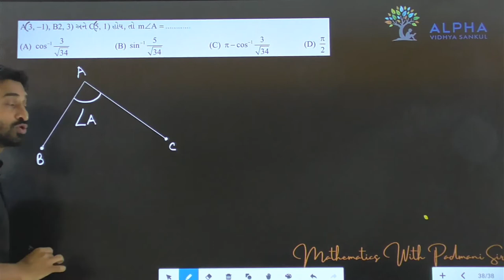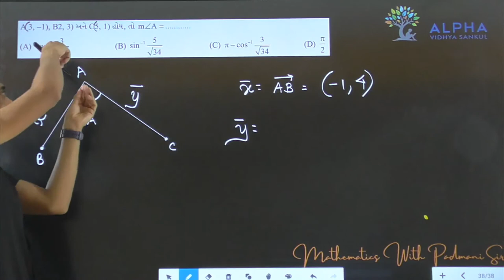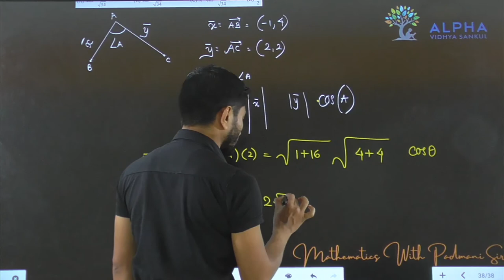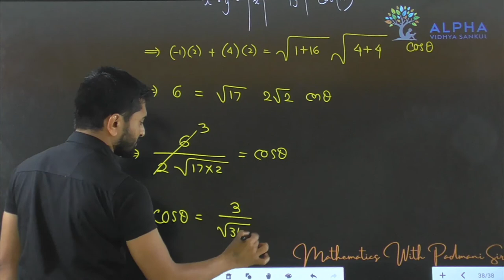Paper 1 | Section A | Que 38 | Maths | Std. 12 | Alpha Vidhya Sankul | in Gujarati by Padmani Sir